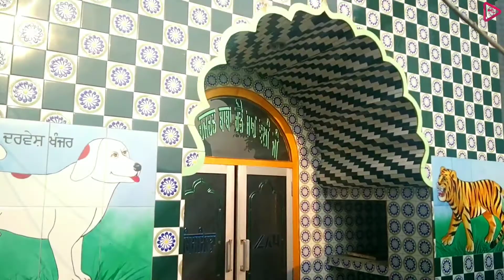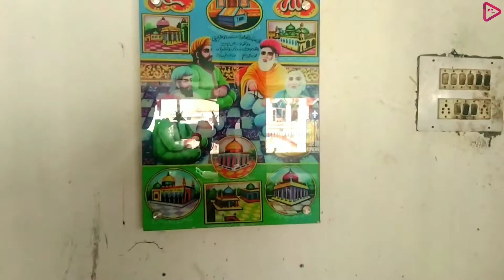Dera Peer Baba Rode Shah Ji || Jallowal || Tere Hote Janam Liya Hota || Shaukat Sabri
Tere Hote Janam Liya Hota➖ Shaukat Sabri➖DERA PEER BABA RODE SHAH JI JALLOWAL🤲🤲🤲

Qwal: Shaukat Sabri

Video making
Audio by: JBRSJ Telivision

DARBAR PEER BABA RODESHAH JI QADRI JALLOWAL (PUNJAB)🤲🤲🤲🤲🤲

MGTUNES Gives You All Kinds Of Shayari And Music🌹